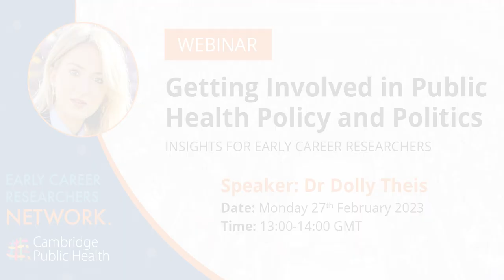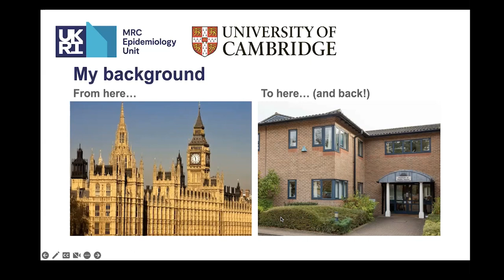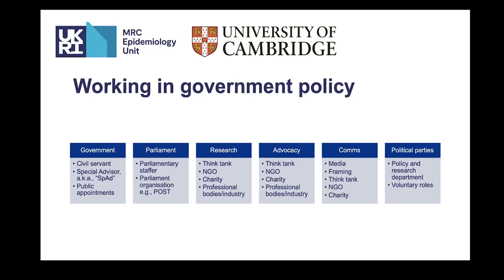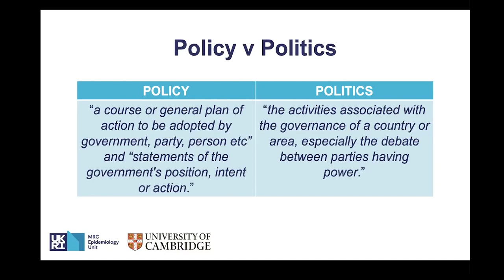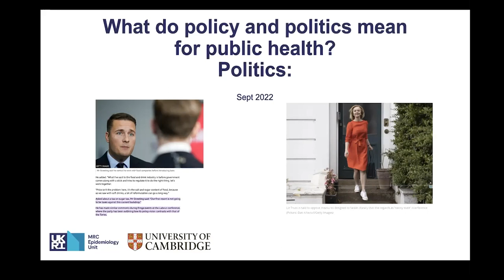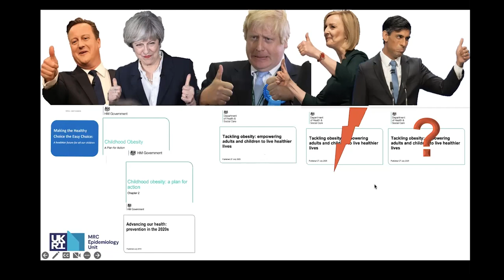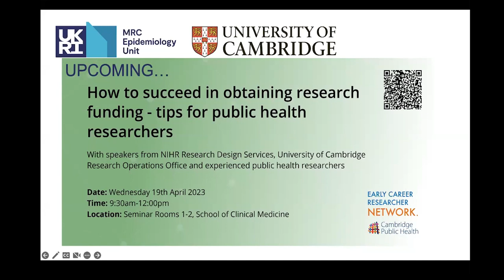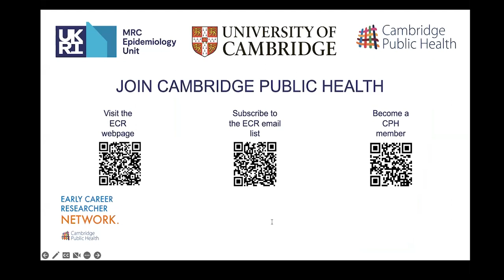Getting involved in public health policy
Dr Dolly Theis gives insights on public health policy involvement for early-career researchers.